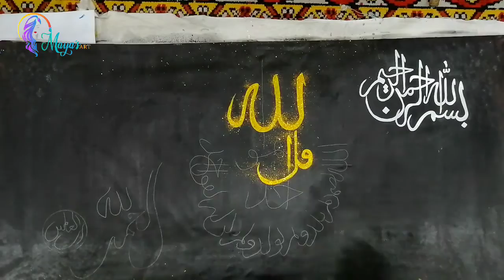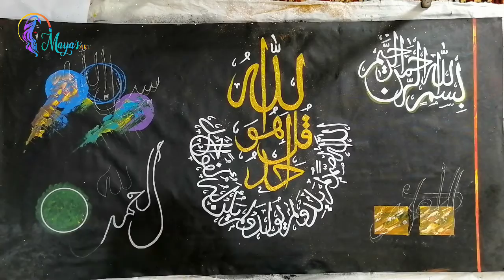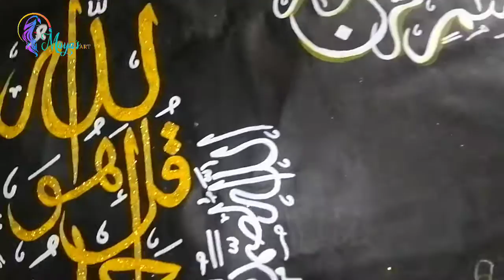How to Write Modern Arabic Calligraphy | Islamic Calligraphy on Canvas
I use in This 3 x 1.5 ft. Canvas Board and Acrylic Paints